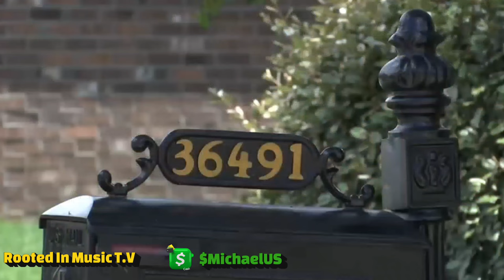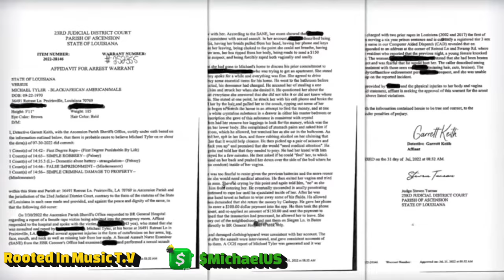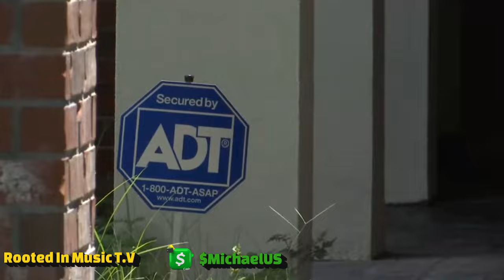Mystikal's Music Career Took A Turn For The Worst After These Tragic Events😪